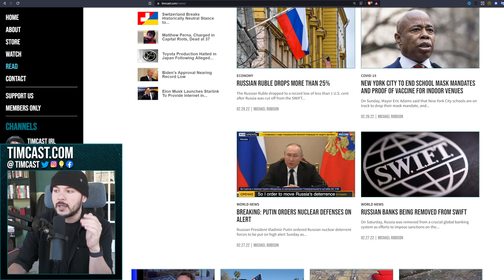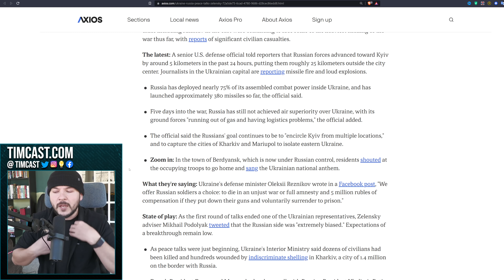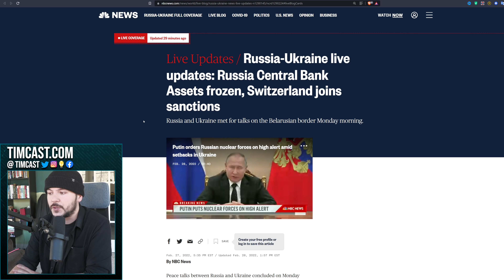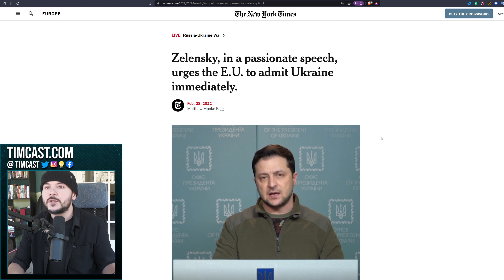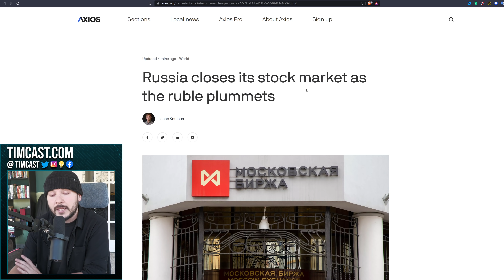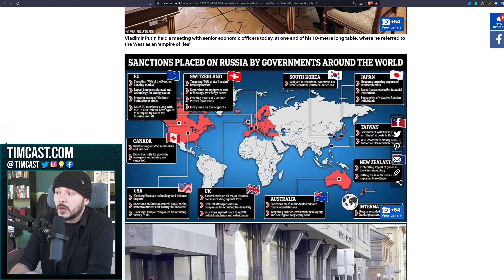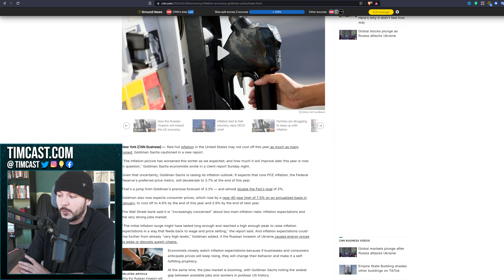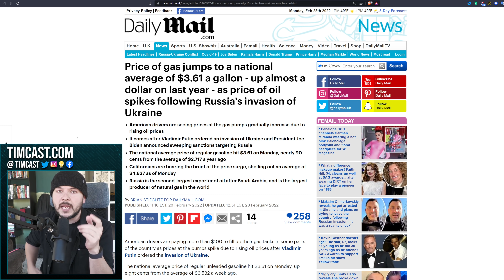Russian Market TANKING, Nuclear Weapons On HIGH ALERT, Countries Begin Taking Sides As War Escalates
Russian Market TANKING, Nuclear Weapons On HIGH ALERT, Countries Begin Taking Sides As War Escalates. The US has shuttered operations at the Embassy in Belarus, Brazil, Switzerland, China, and more begin taking sides.

The real prospect for world war three is upon us as Putin places nuclear weapons on high alert and peace talks seem to be failing.

However the intense sanctions are causing the Russian market to fail, the ruble has dropped almost 30 percent, and the Russian stock exchange has closed.

Sanctions may work and force russia to retreat.